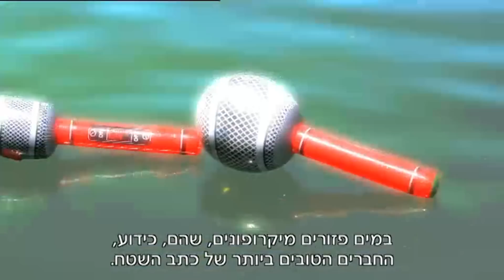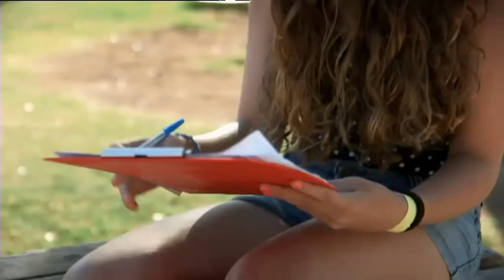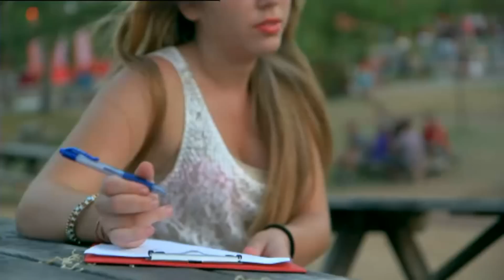X Factor ישראל - אקס בשטח :: הפרק המלא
מי יהיה כתב השטח של התכנית אקס פקטור? -  Who will be the field reporter of the Show?
רותם סלע, צחי קומה ודנה גרוצקי מגלים כוכב חדש בקוקה-קולה summer-love
לאתר הרשמי של התכנית: